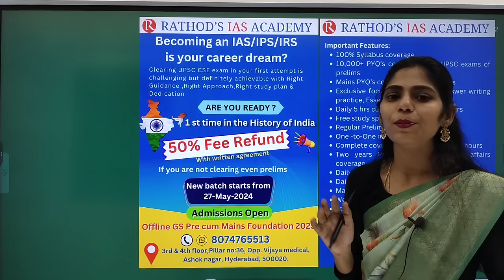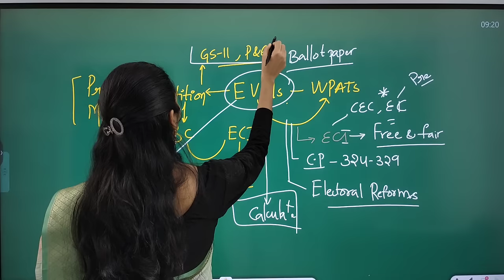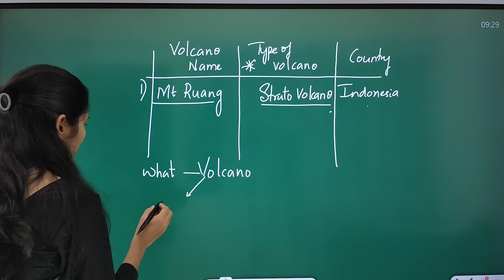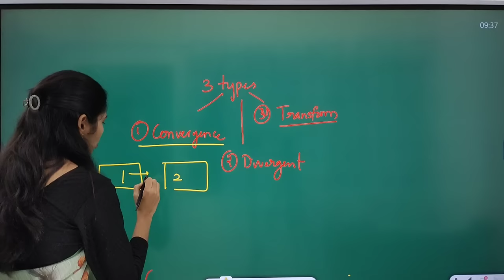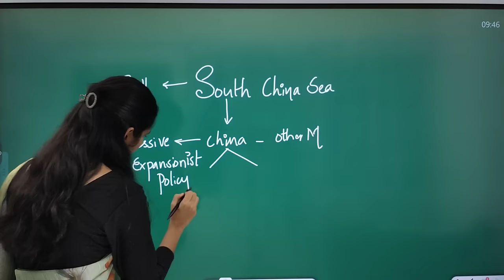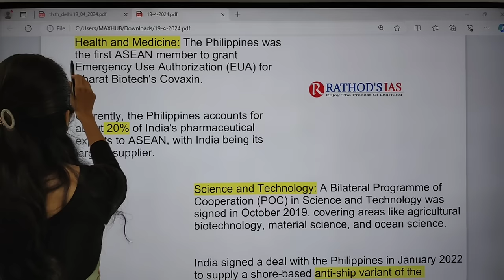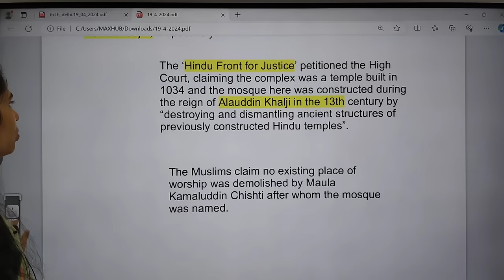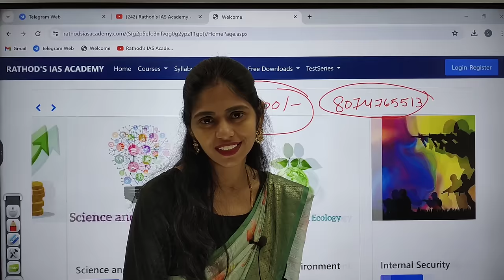19-4-2024 | The Hindu Newspaper Analysis in English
Mains Answer writing course Schedule:
19 April 2024 | The Hindu Newspaper Analysis in English